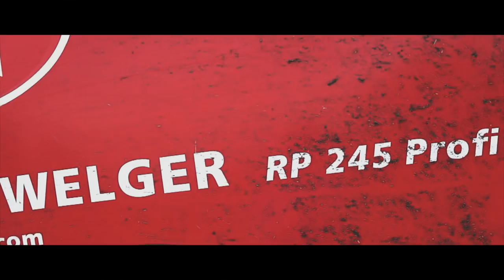Kieran Murray Contracting 2018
Kieran Murray Contracting

- Baling: mowing, tedding, raking, baling, drawing, wrapping, stacking
- Slurry: agitating, spreading
- Muck Spreading
- Tillage: ploughing, power harrowing, levelling, stone raking, sowing
- Fertiliser spreading, Rolling
- Hedge cutting
- General tractor and trailer and loading shovel work

For Photography, Video, Graphic Design & ICT solutions contact DFY Media.

My Lighting
Samtian TL-160S 2 Kit

Claas, New Holland, Lely Welger, Silage Season 2018

Rooskey, Bealnamulla, Athlone, Co. Roscommon, Ireland.